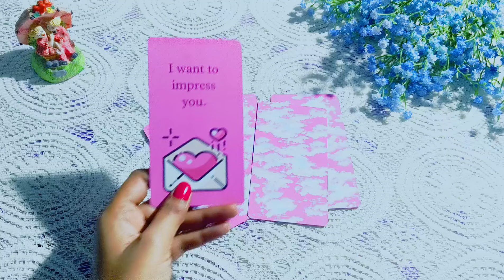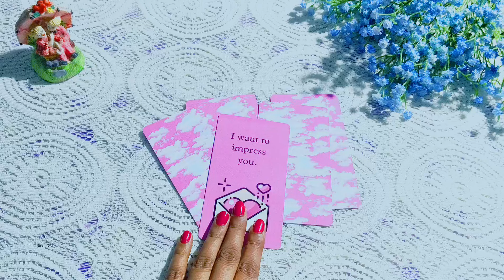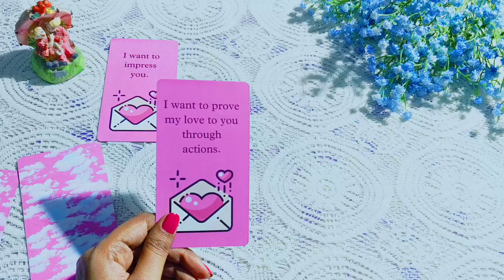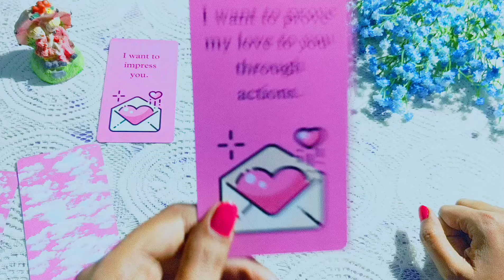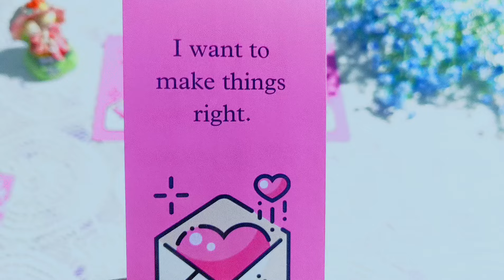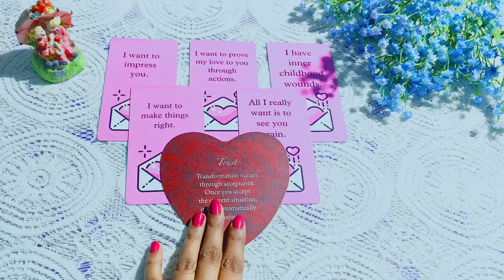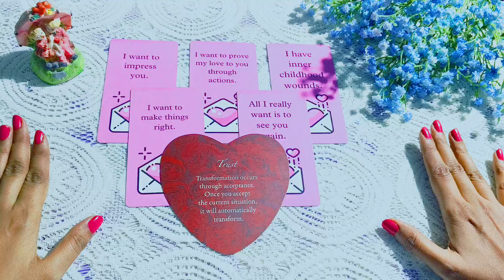❤️ Capricorn ♑ वह आपसे कितना प्यार करते हैं और किस हद तक जा सकते है? 💓Vo apse kitna pyar karte hein?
Hy friends,  this is a pick a card reading on Capricorn♑ वह आपसे कितना प्यार करते हैं और किस हद तक जा सकते है? ❣️✨🌟Vo apse kitna pyar karte hein?✨🌹